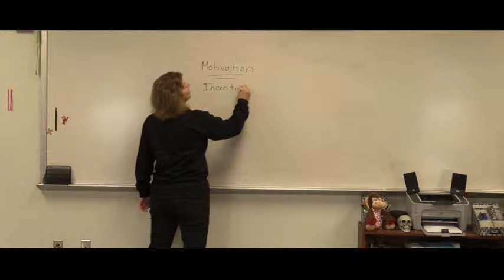Teenagers 101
FBCA